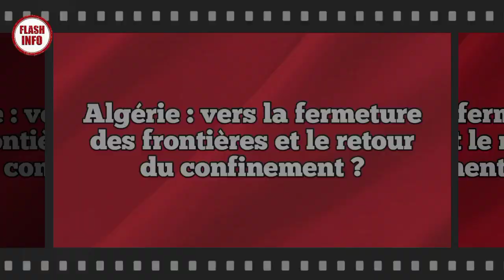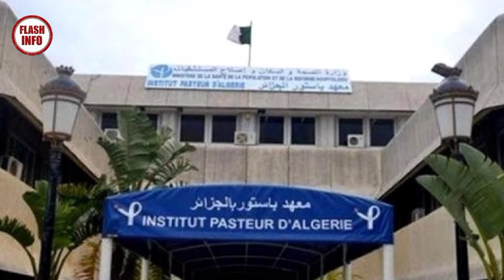Algérie : vers la fermeture des frontières et le retour du confinement ?